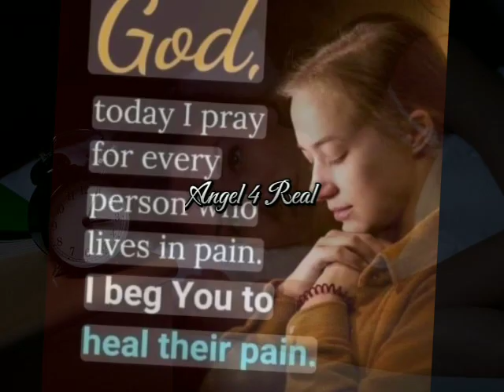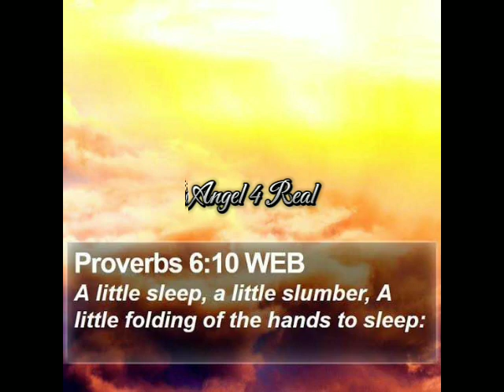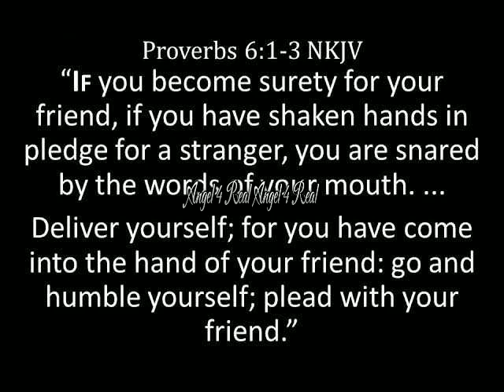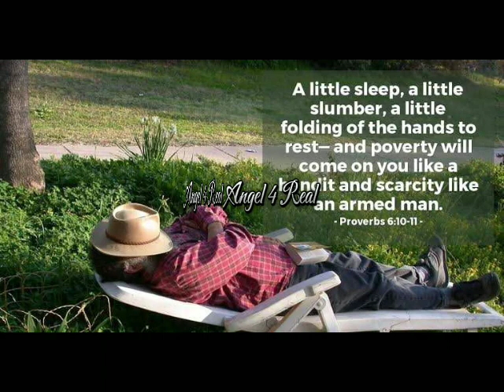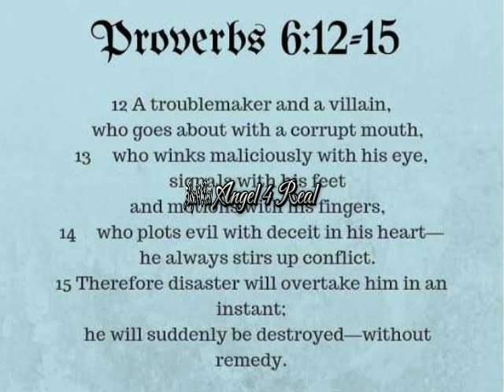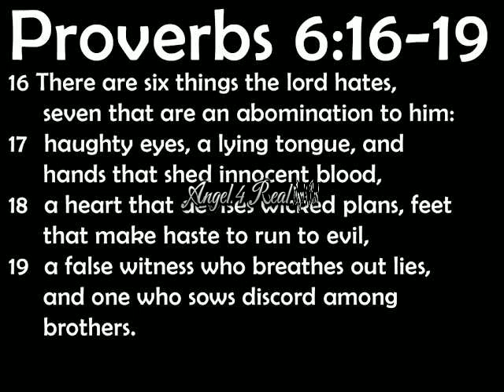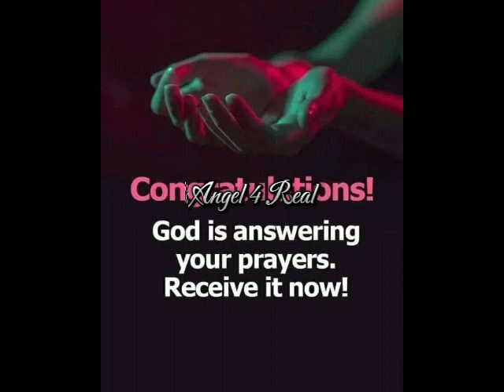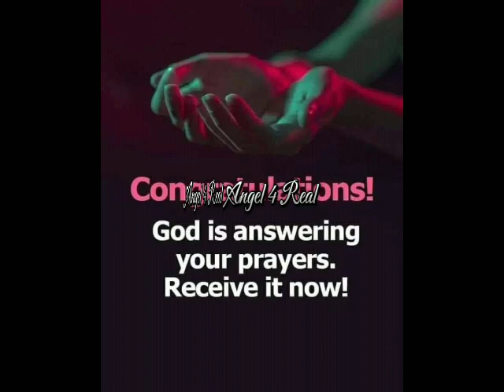WAKE UP! YOU SLEEPER